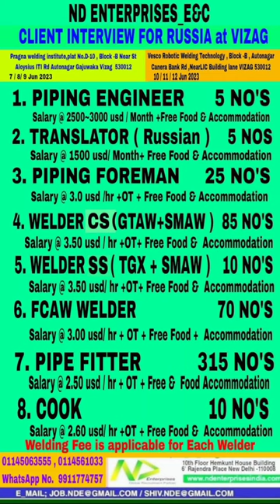CLIENT INTERVIEW FOR RUSSIA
Salary Package : Given
Working Location : Russia
Hiring Organization : LEADING COMPANY / GROUP
Kindly attend client Interview at Vishakhapatnam on following address And send resume along with academic professional experience certificate and passport copy to following email address shiv / ,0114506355 / 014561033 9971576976 /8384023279 Passport Validity at least 3 year